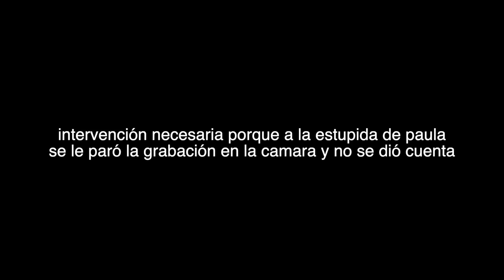CHICOS CONTESTAN PREGUNTAS QUE LAS CHICAS TIENEN NERVIOS DE PREGUNTAR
PERDON POR SUBIRLO TAN TARDE pero editar este video fue un poquito muy complicado pero lo importante esq its done babyy enjoyy y porfas no dejen que ninguna de estas opiniones las afectee todas son lo maxx - pau

graciass por verr los quieroo!!